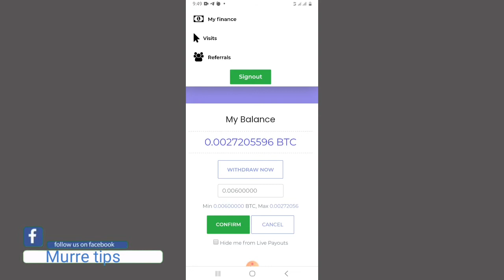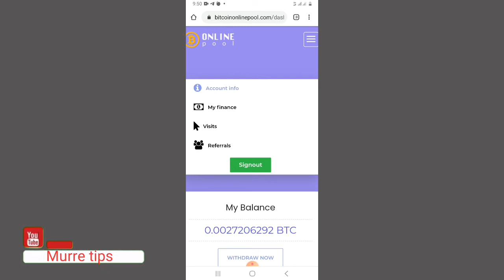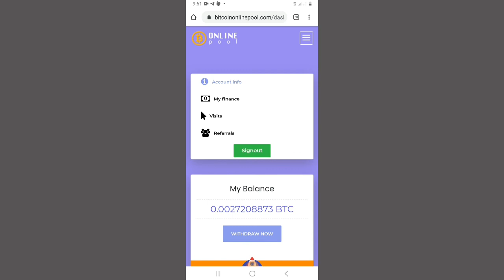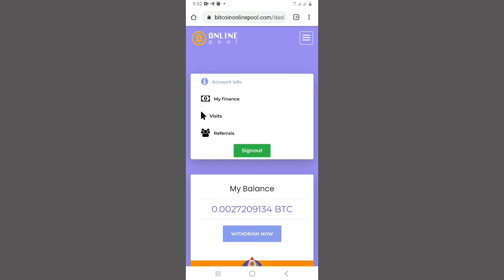Akkaataa Bitcoin Website irraa itti kuufatan || The Best Free Bitcoin Mining Website | Murre